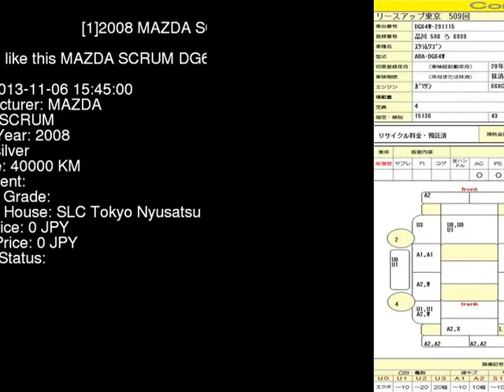2008 MAZDA SCRUM DG64W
the Authority on JDMs since 2007!  . Details on this car from auction in Japan